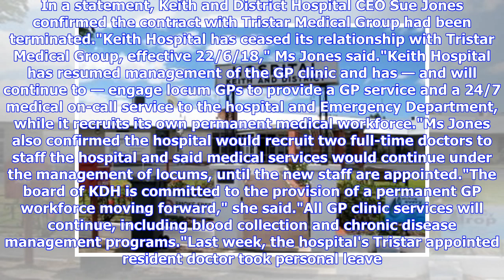Breaking News | SA hospital sacks Tristar Medical Group after four days without a doctor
Posted June 28, 2018 19:41:57 A South Australian hospital left without a doctor for four days has sacked the company responsible for providing the service, ABC News can reveal. In a statement, Keith and District Hospital CEO Sue Jones confirmed the contract with Tristar Medical Group had been terminated."Keith Hospital has ceased its relationship with Tristar Medical Group, effective 22/6/18," Ms Jones said."Keith Hospital has resumed management of the GP clinic and has — and will continue to — ...